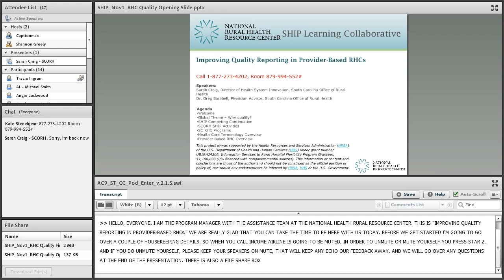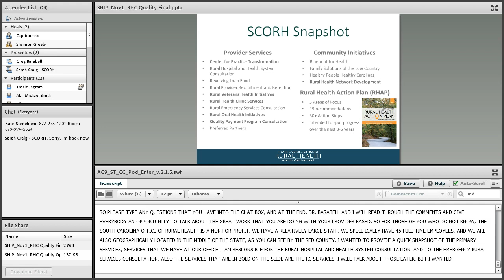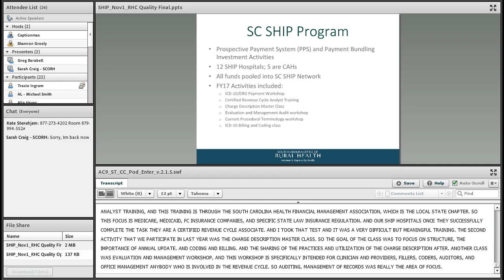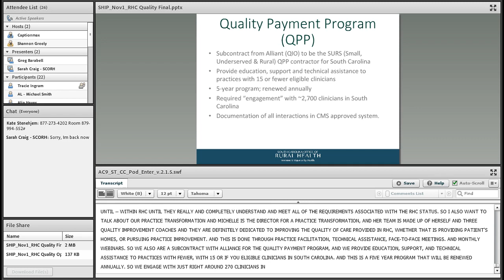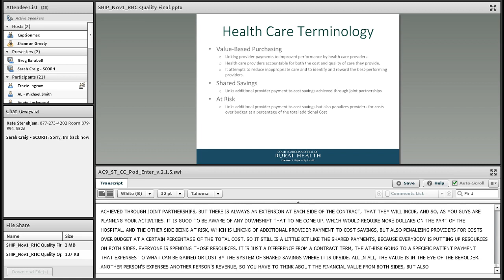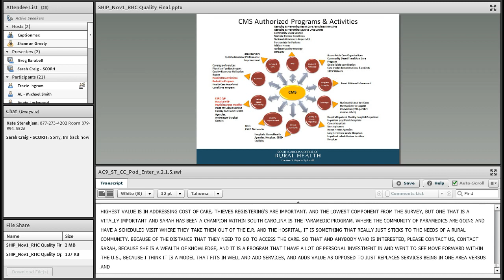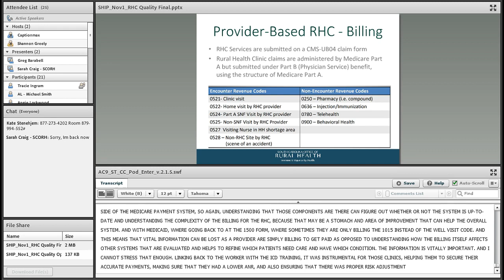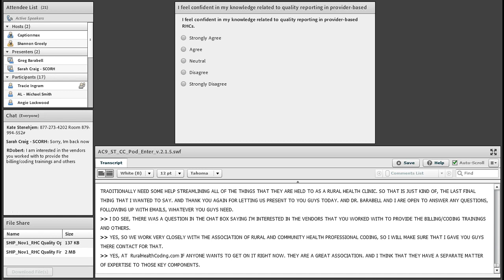SHIP Meetings 1